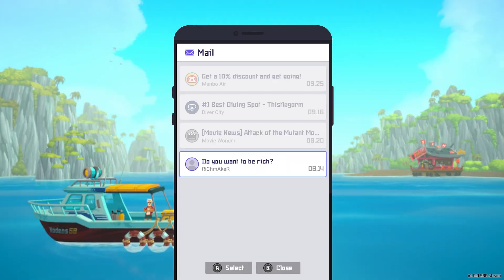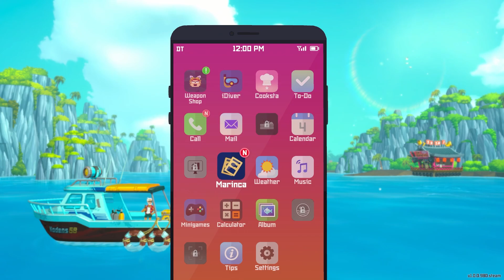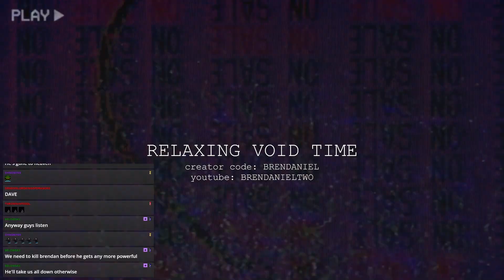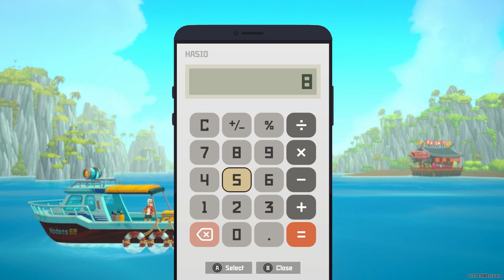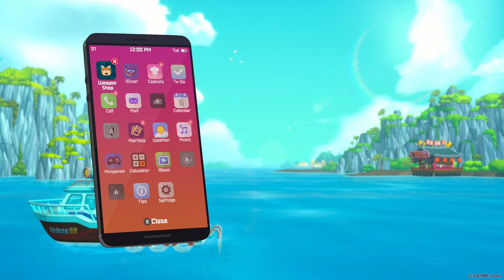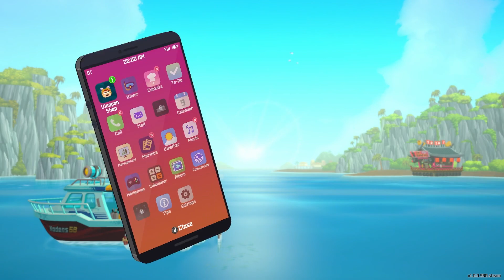a steady diet of root beer and sushi | Dave The Diver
Dave is just a cool dude who loves fish, and I love that for him.